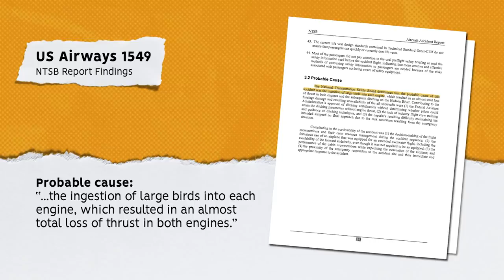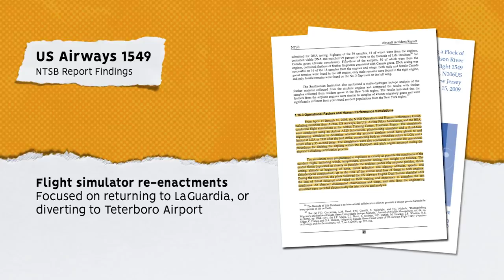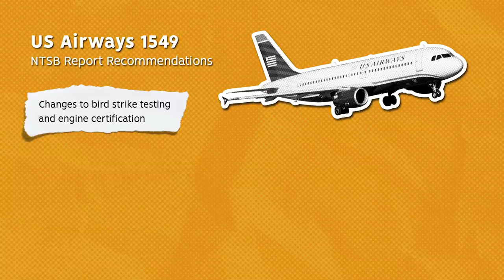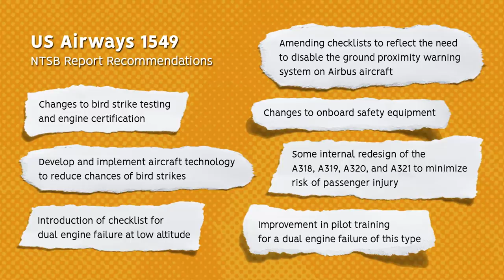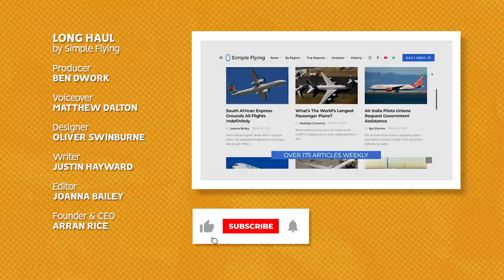The Miracle On The Hudson: The Full Story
January 15th, 2009 may not be immediately recognizable as a remarkable date, but the events that transpired certainly were: That was the day a US Airways A320 crash landed in the Hudson River. Thanks to the pilots’ skills and response, all 150 passengers and crew survived. The event became known as the “Miracle on the Hudson.” But… What exactly happened that day? And how has it changed aviation and pilot training since?